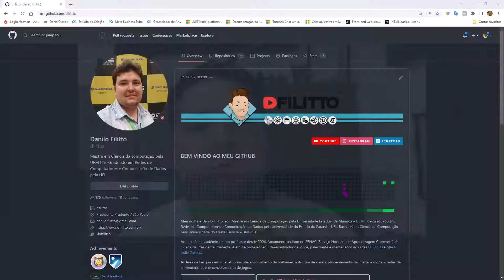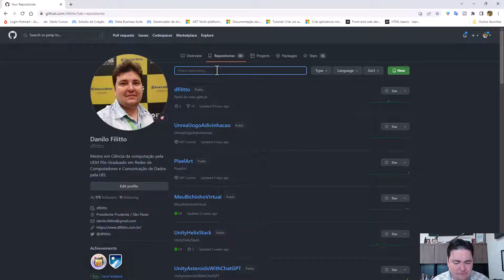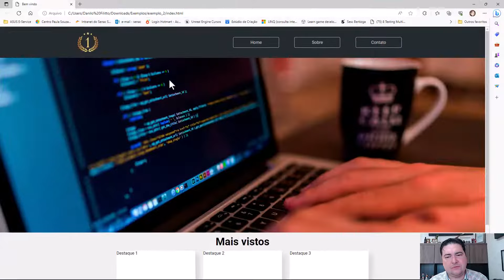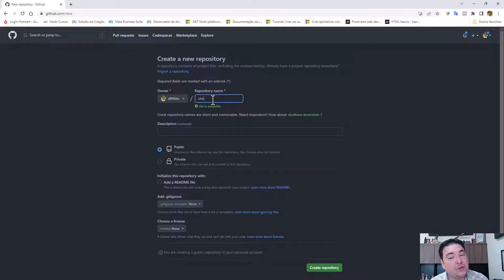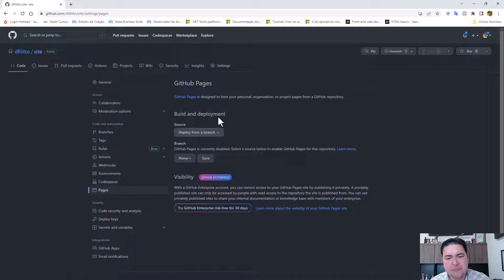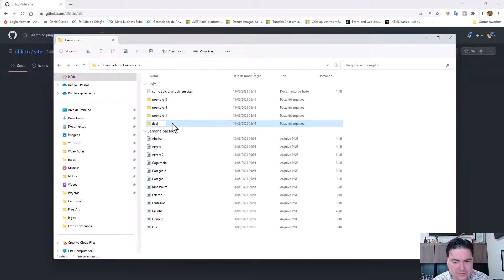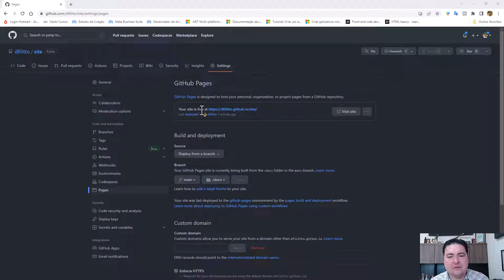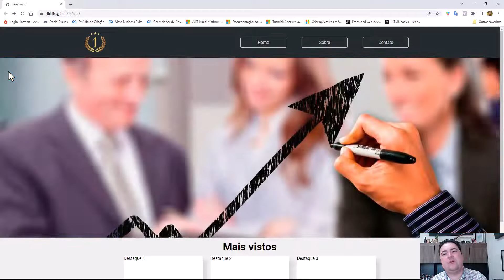Seu site no ar com o Github Pages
O post ensina como publicar um site estático no Github Pages.